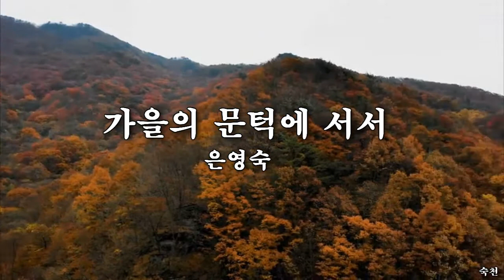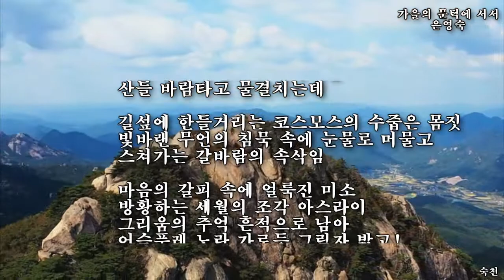가을의 문턱에 서서